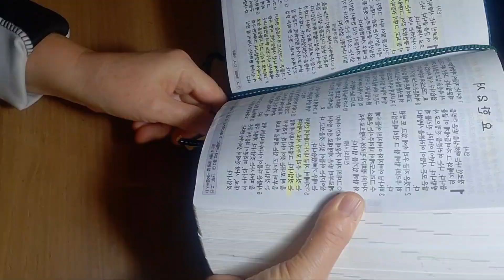무릎나무 306-24루틴.2023.12.07.